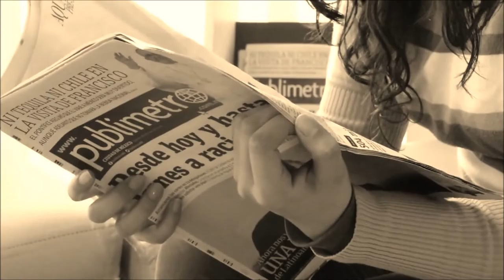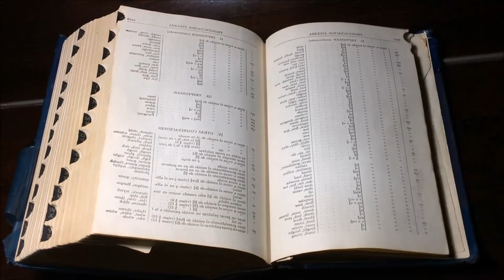Гитлер и его любимая актриса Ольга Чехова.Была ли Чехова советской шпионкой. Биография Ольги Чеховой